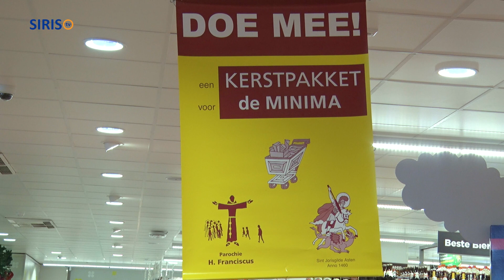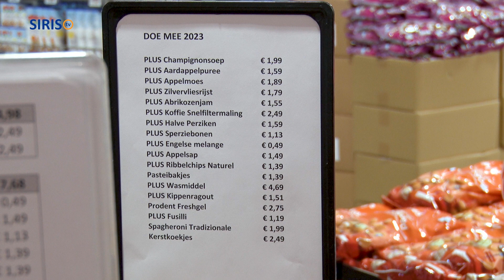Decemberactie voor de minima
Ook dit jaar was er in Asten weer een decemberactie voor de minima.
En wel voor de 21e keer.
Austeja Jonikaite van SIRIS-tv was op vrijdag 24 november in de Plus Supermarkt waar de actie werd gehouden.